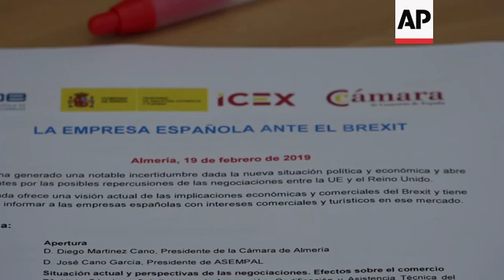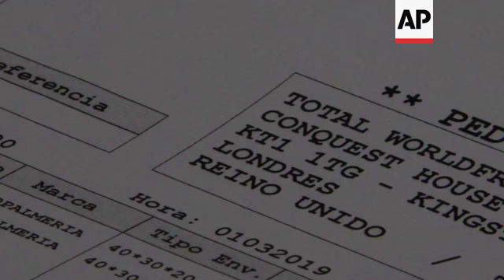Spanish fruit exporters brace for Brexit pain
(7 Mar 2019) Until a few decades ago, Almeria in southeastern Spain was so parched and barren that movie director Sergio Leone chose it as the location for his spaghetti westerns starring Clint Eastwood.
Nowadays, thanks to extensive irrigation and vast greenhouses, it prospers, growing early-season fruit and vegetables mostly for well-paying northern European countries.
Britain's impending departure from the European Union could punch a multi-million-euro hole in that business, however.
The trade in fresh produce hinges on getting goods to market promptly.
By throwing up borders with the EU - potentially bringing long and costly waits for trucks at customs posts - Brexit is setting off alarms among farmers, workers and officials here on the Mediterranean coast.
The prospect of U.K. import tariffs, volatile exchange rates and a potentially wounded British economy are other concerns.
"The fruit and vegetable produce for the U.K. market is of top quality, so the prices paid by the supermarkets there are very attractive for us," says farmer Andres Gongora, standing amid row upon row of tomato plants in the humid air of one of his Almeria greenhouses.
Gongora, who is also a national representative of Spanish fruit and vegetable growers, sells most of his produce to leading U.K. supermarket chain Tesco.
Other farmers here send theirs to other well-known U.K. chain stores such as Sainsbury's or Marks and Spencer.
The Almeria region delivered almost 285,000 metric tons of farm produce to the U.K. last year, making it the third-largest market after Germany and France, according to Spain's General Directorate for Customs.
The sales brought just over 274 million euros in revenue.
Britain's divorce from the bloc will be bad enough, locals say, as the U.K. adopts import procedures and tariffs applicable to a non-EU country.
But if the U.K. leaves without a deal on future trade, potentially sending the British economy into a tailspin, it could have catastrophic knock-on effects for Almeria's growers.
The Almeria landscape leaves no doubt about what makes this Andalusian region's economy tick.
Hundreds of giant, closely-packed white plastic greenhouses blanket the flat landscape, stretching to the horizon. Locals refer to it as the "sea of plastic."
The plastic covering intensifies and traps the heat while maintaining humidity.
That allows farmers in this sunny region to harvest fruit and vegetables one month earlier than they would be able to if they were growing in open fields.
It also means farmers can double or even triple the number of harvests per year.
Tomatoes, zucchini, watermelons, cucumbers and lettuce flourish here while northern Europe shivers in the winter.
At the Monte Rosa farm in Almeria, workers wearing tight-fitting gloves move along the rows of bushy, vertical plants, snipping off the ripe tomatoes. Some tomatoes are as big as a fist, others are the size of golf balls.
The tomatoes are packed into shallow boxes which are stacked above head height and then placed inside trucks for the two- or three-day journey north to the U.K. where customers are willing to pay top dollar to have such out-of-season luxuries on their table.
Brexit, however, could ruin that business, says Frances Llonch, director-general of the international fruit and vegetable group which owns Monte Rosa.
"At the moment, to export to the U.K. is completely easy," he said in English in a recent interview.
Also, Spanish businesses will have to go and compete for market share in other EU countries where a consequent glut of produce will drive down prices.